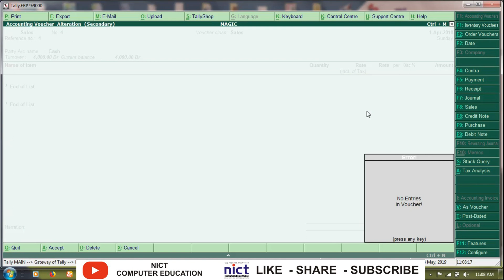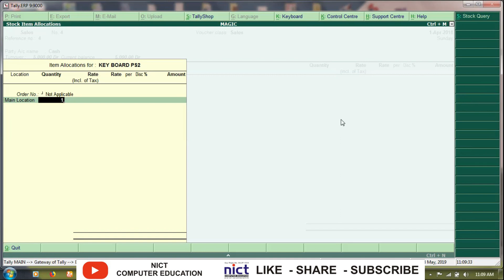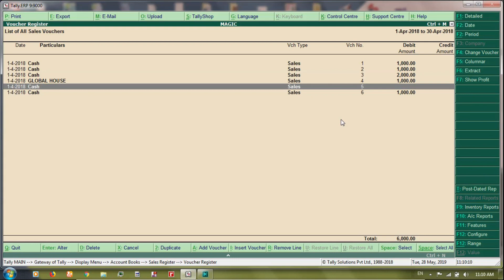How to save zero value transaction in tally erp 9 | how to hold sales & Purchase entry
in this video i will teach you how to save zero value transaction in tally erp 9 | how to hold purchase and sales entry | nict computer

1)  ITC ADJUSTMENT ENTRY IN TALLY ERP 9 UNDER GST  PART  2

Declaration : This video only for training and learning purpose

About My channel :
Hello Dosto…

        UNDER GST

        HINDI